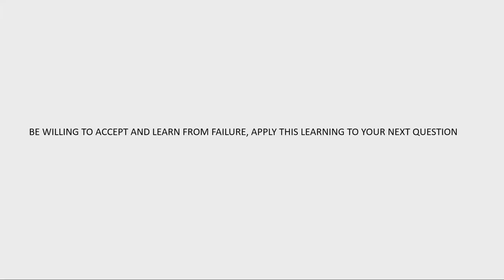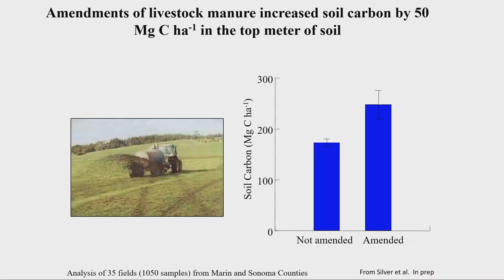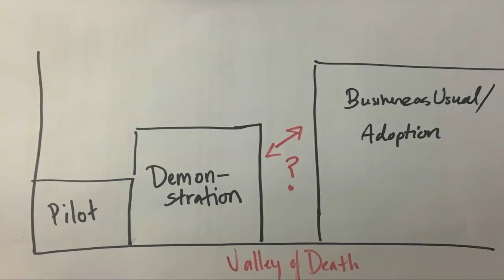Calla Rose Ostrander Teaser | LSS 2019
Calla Rose Ostrander takes us through the journey of a Ranch in Marin County, California whose mission was to improve their carbon sequestration as part of her work with the Marin Carbon Project.

Presented at the Living Soils Symposium on March 31st, 2019, hosted by Regeneration Canada at Marché Bonsecours in Montréal.

Production : Parafilms
Filming : Jean-Marc Abela, Sharif Mirshak, Anne Sophie Deschênes, Noé Sardet, Phile Beauchemin, Sylvain Pouzet
Editing : Anne-Sophie Deschênes,  Noé Sardet